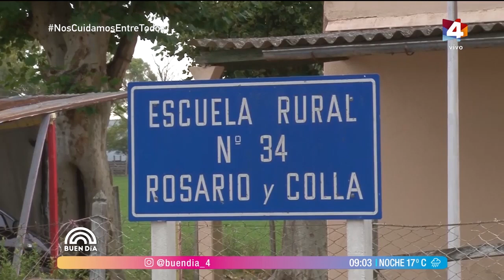Buen día - Cuidados al retorno escolar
El Dr. Nogueira nos explica los pasos a seguir para la vuelta a clases, qué precauciones se deben tomar para garantizar la salud de los escolares.